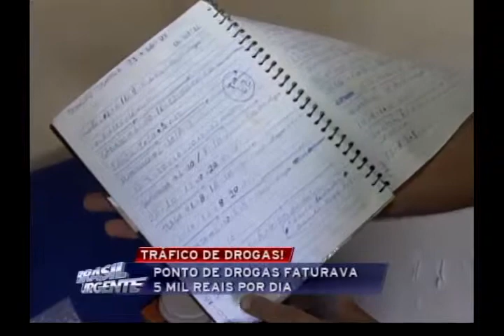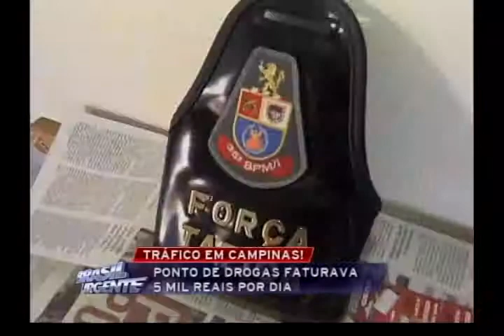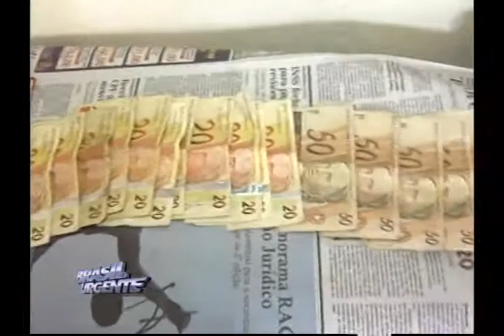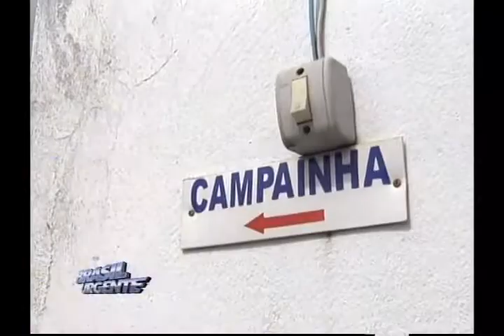BRASIL URGENTE CAMPINAS 23 08 2012 BLOCO 02 parte 01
BRASIL URGENTE CAMPINAS - 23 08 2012 - BLOCO 02 - parte 01.mov